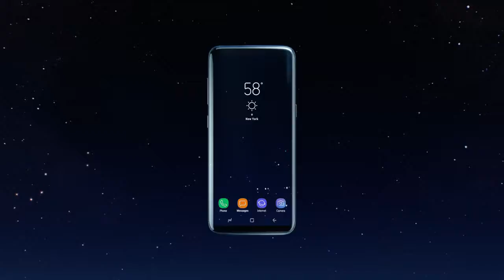SAMSUNG GALAXY S8 : INFINITELY AMAZING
New MODEL